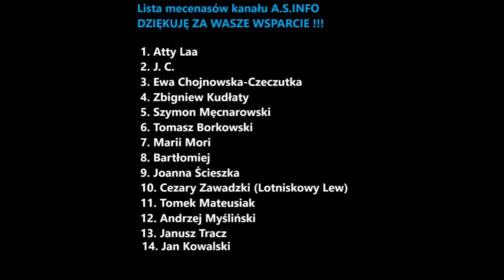Oficer okradający powodzian miał ciche przyzwolenie? Kto miał okazję go powstrzymać? Nie był sam...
Masz ochotę wesprzeć ten skromny kanał???
Chcesz dołożyć cegiełkę do jego rozwoju?
Super! Dziękuję ślicznie:) Już mówię jak można...

Dokonując przelewu darowizny na konto:

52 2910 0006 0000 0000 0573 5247
w tytule wpisz DAROWIZNA

Masz pytania? Spostrzeżenia? Swoje zdanie na dany temat? Propozycje tematów? Napisz do mnie: